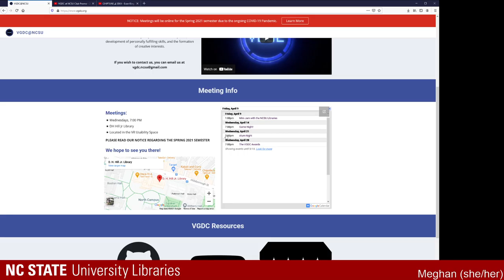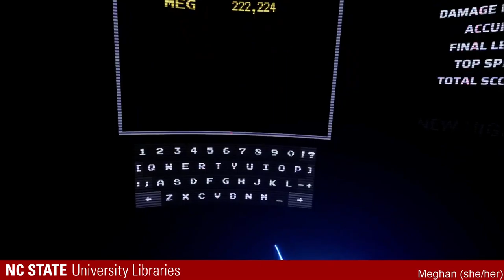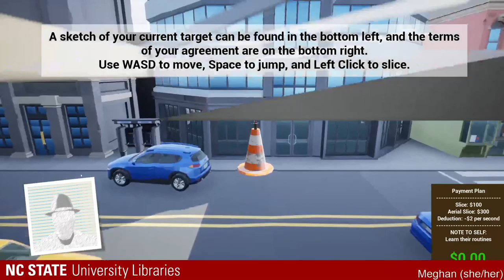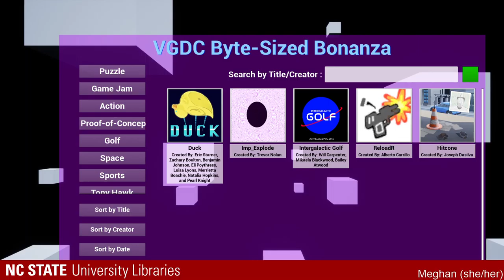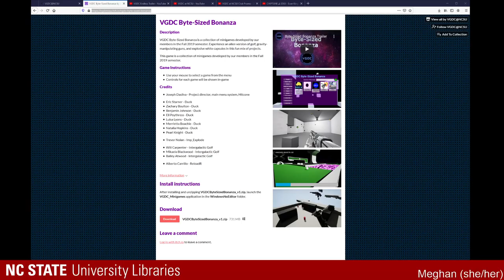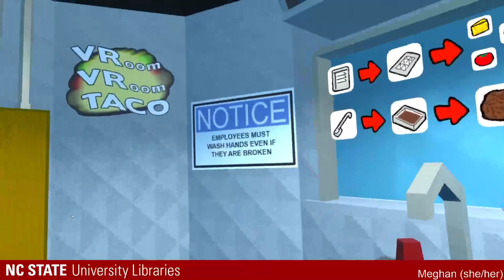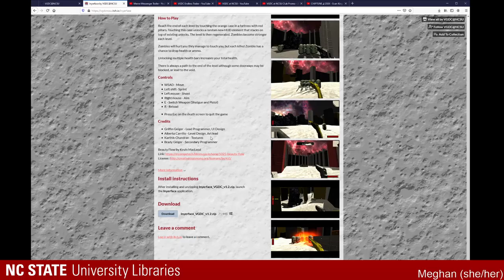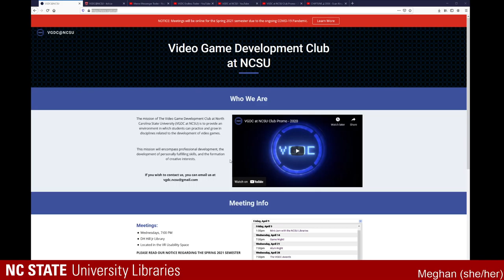NCSU Libraries and the Video Game Development Club!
Check out the Video Game Development Club as Meghan plays through games developed by the club, describing how they were planned out and implemented.